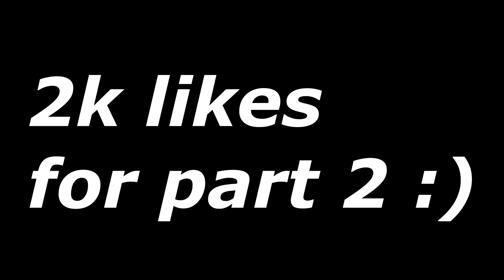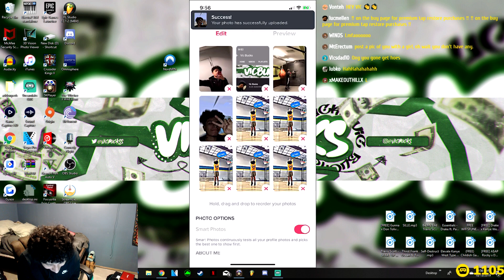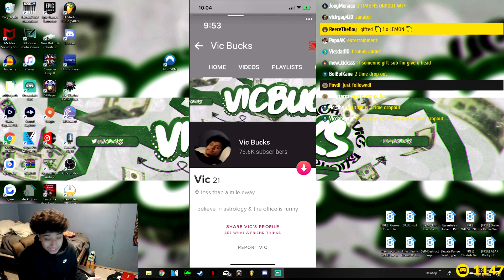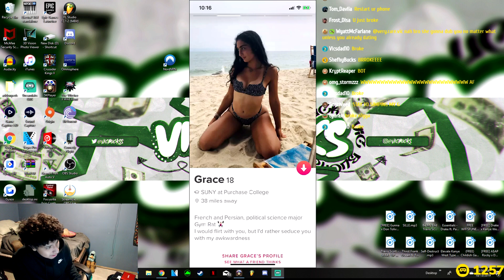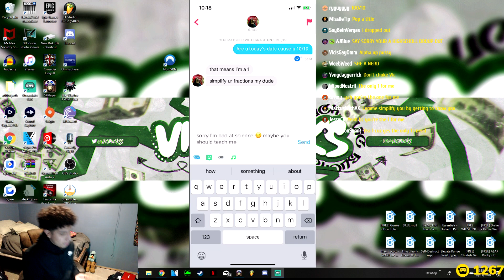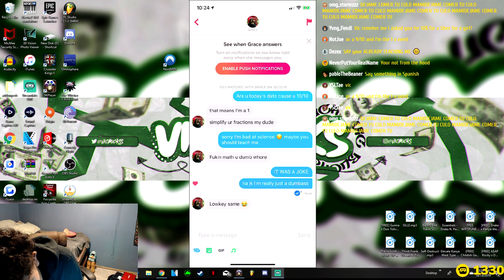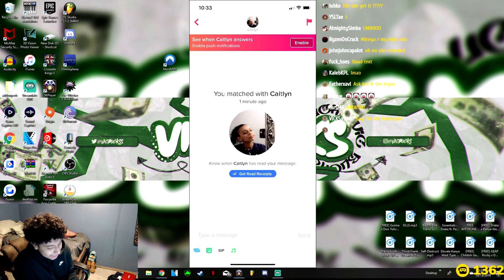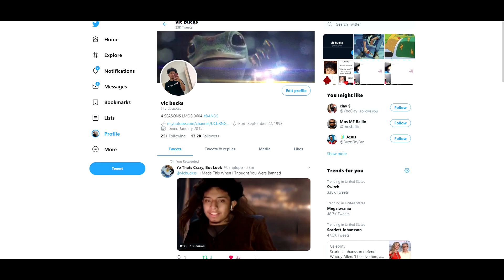Vic Goes On Tinder (i need a girlfriend)